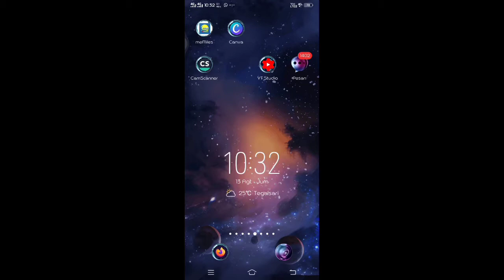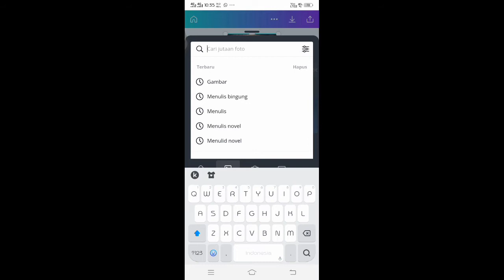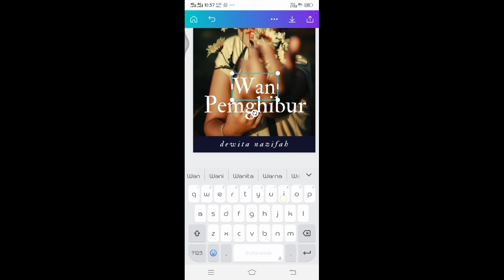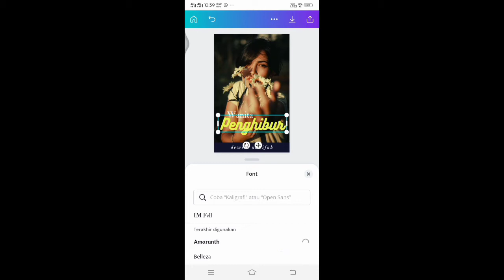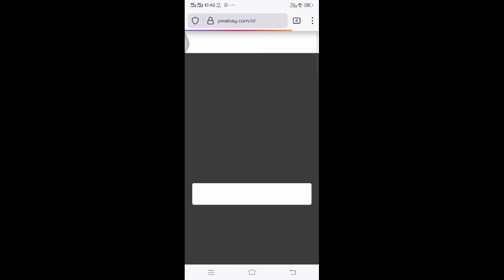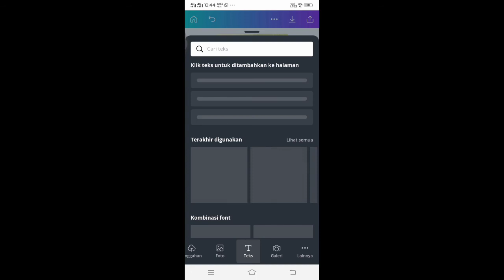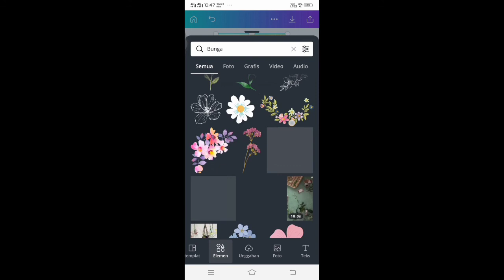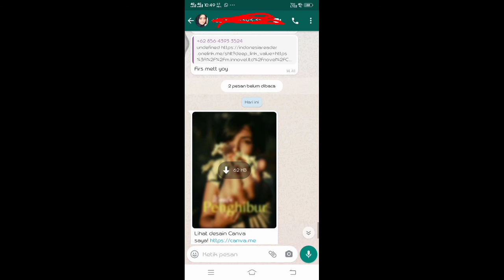Cara Buat Cover Novel atau sampul Buku Gratis hanya 15 menit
cara buat cover
cara buat cover novel gratis
cara membuat sampul novel simpel

tonton kontenku yang lainnya

Kalian bisa tonton videoku yang lainnya

Kalian bisa baca novelku di Innovel/dreame
Judul
1. first Meet You
2. Banana Coffee for the CEO
3. The Sounds of your heart
4. In The light and rain

Busines :
dm instagram : @valenash_